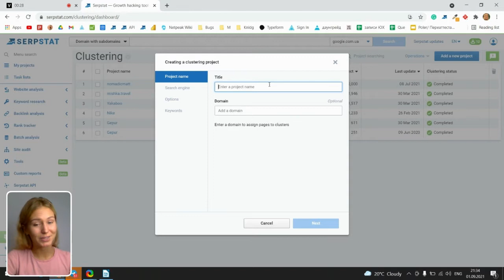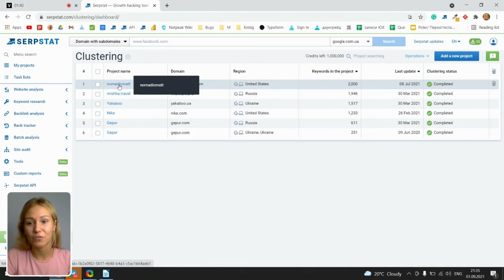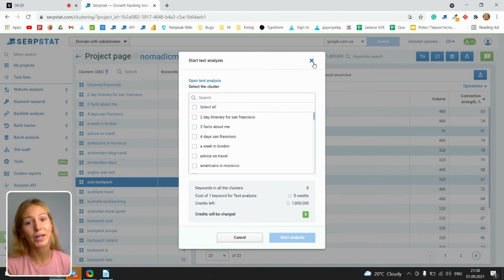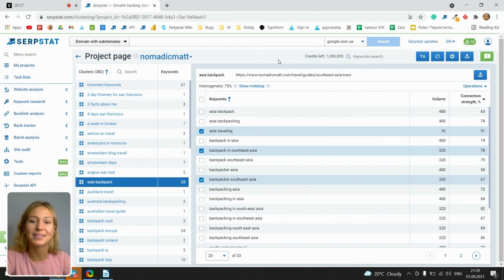How To Group Keywords Automatically With The Serpstat "Clustering" Tool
Automatic keywords grouping via Clustering. Get clusters with semantically related keywords for adding them to pages and SEO optimization of a site. Group up to 50 000 keywords and export a report ready for work.

00:00 - 1:45 Creating and setting a project
1:46 - 3:14 Report navigation
3:15 - 4:18 Moving keywords and working with them
4:19 - 4:43 Running Text analysis
4:44 - 5:31 Changing settings and project update
5:32 - 5:50 Project exporting